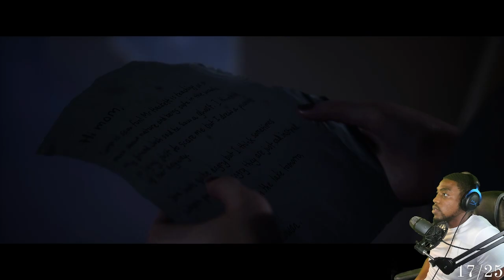THE QUARRY (Part Four) "DO OR DIE"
VOTD 9/27
"What then shall we say to these things? If God is for us, who can be against us?"
- Romans : 31